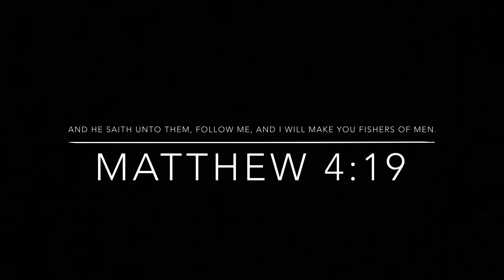Snagging for spoonbill (caught a monster!!!)